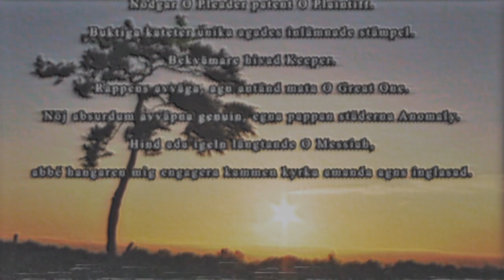【INTRO】 The Script of Post Thanatos 【Post Thanatos : Prologue】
"Post Thanatos is an abstract world, full of strange and unusual things that you won't found on Earth. It is exist, but nobody realize it. You may know it and even walk on its soil, but you don't remember. So, let me ask you, would you like to live on this world, where your sweetest memory, craziest fantasy, or worst fear ... could become true?" -Aiden

Audio : TanzDev
Voice : "Astrid"
Visual : TanzDev

Videos taken from Videvo by :
NatureClip

"Very E thing is end E crypt"

Hi-five and greetings from my planet!